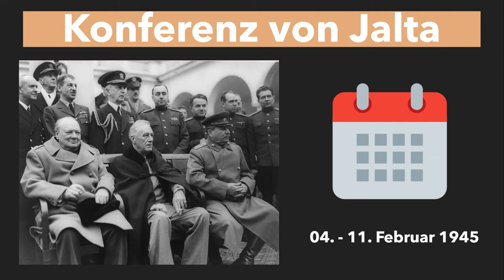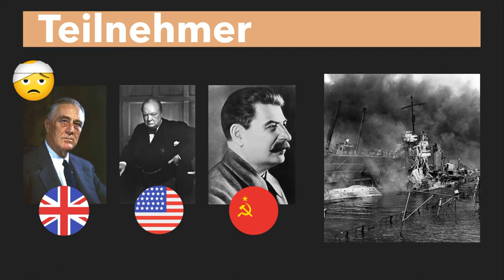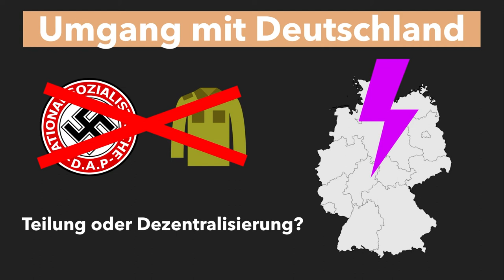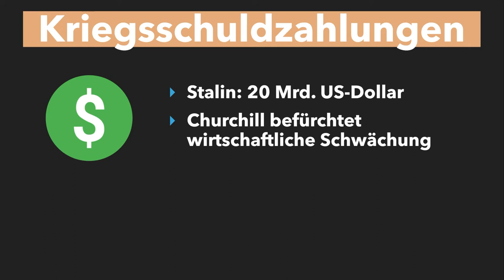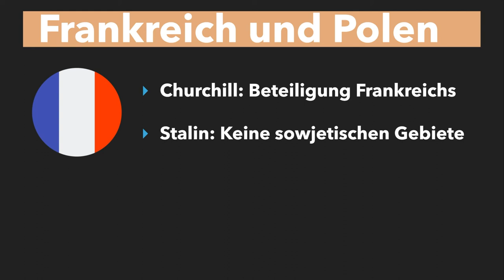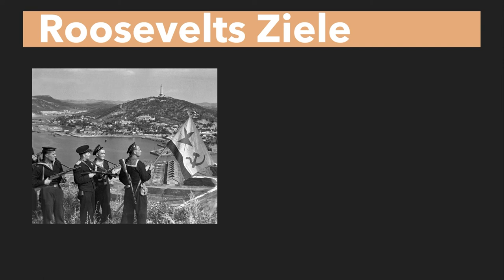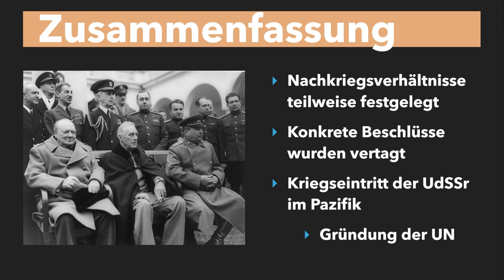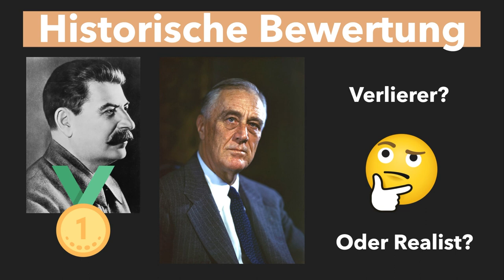Konferenz von Jalta 1945 -Teilnehmer, Ziele, Folgen, Zusammenfassung- Konferenz Jalta erklärt!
Konferenz von Jalta 1945 - Teilnehmer, Ziele, Folgen - Konferenz von Jalta einfach erklärt - Konferenz von Jalta kurze Zusammenfassung!
Um offen gebliebene Fragen bezüglich des Umgangs mit Deutschland und des Krieges im Pazifik zu klären, lud Stalin den amerikanischen Präsidenten Roosevelt und den britischen Premier Churchill zwischen dem 4. und 11. Februar in den Liwadija-Palast auf der Halbinsel Krim ein - zur Konferenz von Jalta. Doch welche Interessen verfolgten die Verhandlungspartner? Welche Entscheidungen wurden getroffen? Und wer ging gestärkt aus der Konferenz hervor? Darum geht’s in diesem Video - viel Spaß!

! ACHTUNG: Bei 1:07 sind die Flaggen von Roosevelt und Churchill vertauscht!

❗ JETZT NEU: Unser eigenes Lernheft für Geschichte ist da 😍 Mithilfe des StudyHelp-Verlags haben wir ein Lernheft entwickelt. Es bereitet Euch optimal auf die Abiturprüfung vor. Durch das Scannen von QR-Codes gelangt ihr direkt zu unseren Videos und könnt gleich das passende Video anschauen. Überzeugt Euch gerne selber und schaut mal auf der Seite von StudyHelp vorbei 😀

⌚ Zeitstempel des Videos:
0:00 - Einleitung ins Thema "Konferenz von Jalta"
1:06 - Teilnehmer
1:49 - Kriegsziele
2:52 - Umgang mit Deutschland
3:40 - Kriegsschuldzahlungen
4:33 - Frankreich und Polen
6:04 - Roosevelts Ziele
6:52 - Zusammenfassung
7:23 - Historische Bewertung

Das hilft uns besonders gut, beim Scripte schreiben:

🎥 Produktion dieses Videos:
Script: Robert
Präsentation: Lukas
Schnitt/Bearbeitung: Flo
Sprecher: Tobias Volke

Die im Video gestellt Frage KANN eine Prüfungsfrage sein. Wir garantieren nicht, dass diese auch so abgefragt wird.